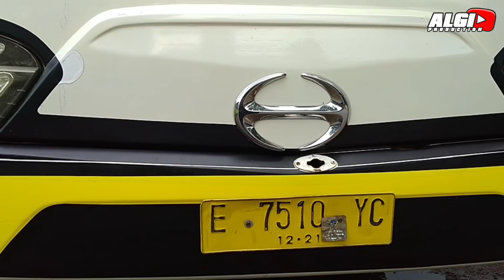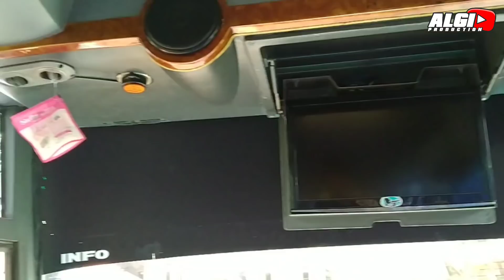ADA YANG BARU LAGI? GANTI ARMADA!!! JAYAMAHE KONCARA AC BULUS PUTRA LURAGUNG SAKTI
jadwal JAYA MAHE KONCARA

CIAWI 18:00
KOJENGKANG 18:25
CIKEUSIK 19:00
PABUARAN 20:00
CIPEJEH 21:00

LEBAK BULUS 10:00